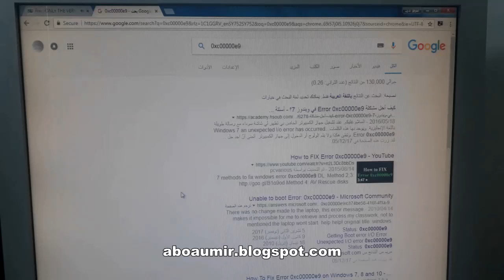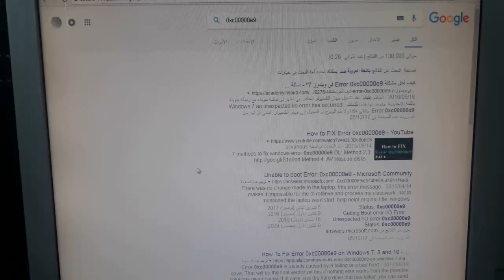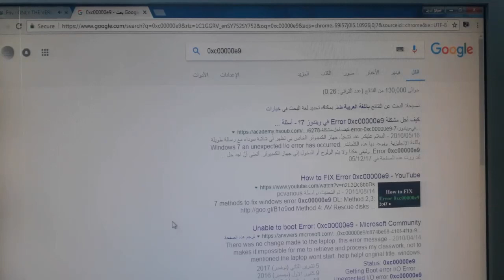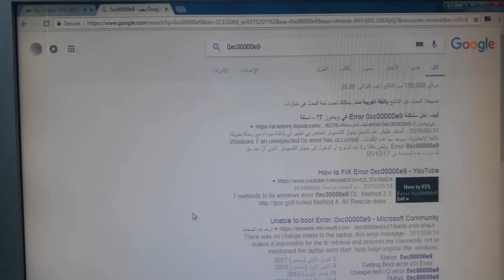حل مشكلة رسالة الخطأ 0xc00000e9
اصلاح رسالة الخطأ 0xc00000e9 أو حل مشكلة 0xc00000e9
إن لم ينجح الحل الذي في الفيديو بدل كبلات الساتا و البور الخاصة بالهارد ديسك و قارئ الأقراص المضغوطة

طريقة اصلاح الهارد
بالفيديو التالي

Unexpected I/O error 0xc00000e9
Fix An Unexpected I/O Error Has Occurred
fix error code 0xc00000e9
fix problem 0xc00000e9